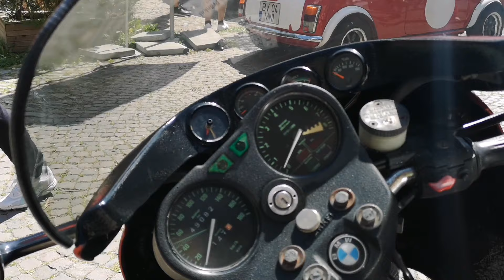Concursul de eleganță Sinaia 2019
Concursul de eleganță Sinaia 2019 a fost organizat de Retromobil în curtea Castelului Peleș.